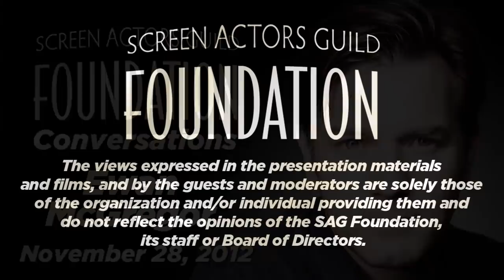Ewan McGregor Career Retrospective | SAG-AFTRA Foundation Conversations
Career Q&A with Ewan McGregor.  Moderated by Jenelle Riley, Back Stage.

EWAN MCGREGOR (Henry) has proven himself as a true actor time and again, from his breakthrough role as the heroin-addicted Mark Renton in Irvine Welsh's Trainspotting, to the legendary Obi-Wan Kenobi in Star Wars Episode 1, to starring as "Christian" opposite Nicole Kidman in the Academy Award® and BAFTA award winning musical Moulin Rouge directed by Baz Luhrmann.

He was most recently seen starring in Focus Features' slice-of-life film, Beginners, opposite Christopher Plummer, based on director Mike Mills personal story. Beginners recently won for Best Ensemble Cast and Best Feature at the 2011 Gotham Film Awards. The film also received the Best Feature nomination at the upcoming 2012 Independent Spirit Awards and attention by the Academy of Motion Picture Arts and Sciences.